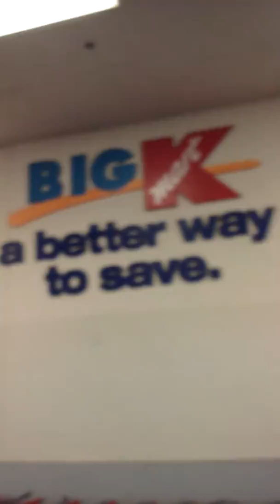Final Kmart in Belleville Illinois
As announced by Sears Holdings on August 24, 2017, the location at 7230 Westfield Plaza, Belleville, Illinois, has been added to the list of stores set to close by the end of 2017. This location opened up in 1998 after buying the former Venture location which occupied this location prior. I take one final look at this location before it's liquidated. It will be the 3rd and final lost Kmart for Belleville, Illinois, with the prior 2 closing during the 1990's.